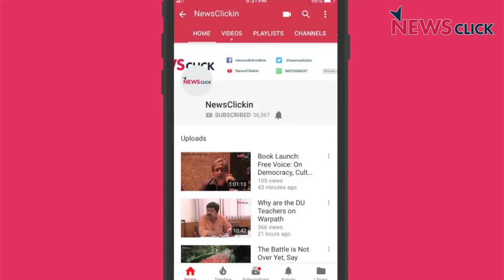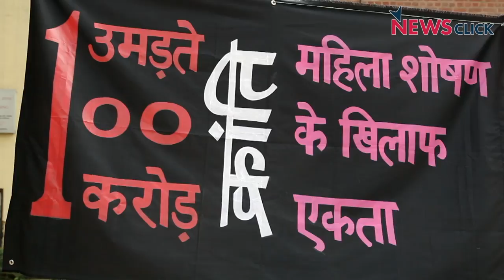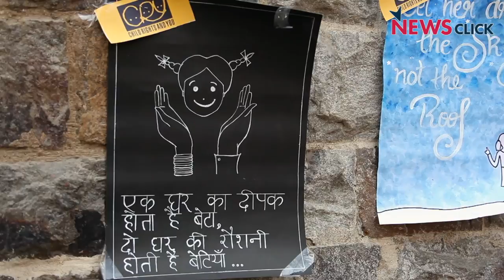Miranda Women Assert, Time Is Not A Monopoly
Gender Equality Mela, the annual fest celebrating gender diversity, was organised on the April 4 and 5 in Miranda House, Delhi University. A series of seminars were organised to discuss LGTBQ issues and explore women’s movements, women in conflict areas, the question of masculinity and consent, and the problems faced by women professionals in media.